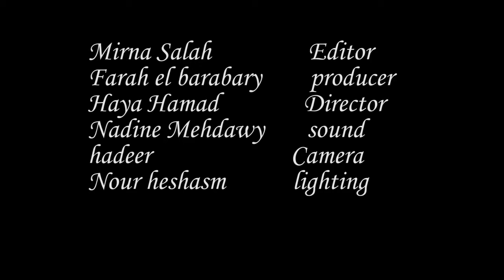Mirna Salah Salah